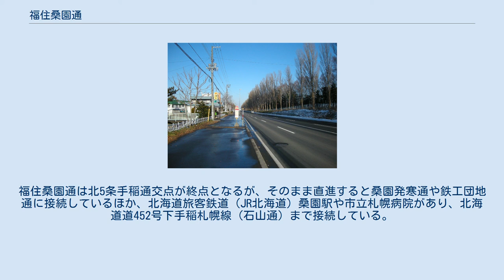福住桑園通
豊平区福住3条・羊ケ丘付近（2008年12月） 福住桑園通（ふくずみそうえんどおり）は、札幌市豊平区から中央区に至る都市計画道路。
区間により北海道道82号西野真駒内清田線、札幌市道、北海道道326号桑園停車場線になる。
 区間 道路施設 豊平区の起点から北海道道82号西野真駒内清田線となり、付近には札幌ドームがある。
羊ケ丘通交点を通過して農業・食品産業技術総合研究機構北海道農業研究センター沿いを突き当たりまで直進するとさっぽろ羊ヶ丘展望台への入口があり、福住桑園通は右にカーブする。
西岡3条8丁目交差点から札幌市道となり、澄川通には立体交差で接続する。
この辺りから南区になり、札幌市営地下鉄南北線澄川駅付近の高架下を抜けると平岸通交点がある。
札幌市立平岸中学校付近にある澄川橋を渡ると再び豊平区になり、国道453号（中の島通）交点を通過すると豊平川沿いの豊平川通に交差する。
ミュンヘン大橋から再び南区になり、中南ふれあい橋を渡ると中央区になる。
国道230号（石山通）交点を通過すると藻岩山の東側山麓沿いを通る。
北海道道453号西野白石線（白石藻岩通）交点には札幌市電の電車事業所前停留場があり、南1条通交点まで道路中央を路面電車が走行している。
西15丁目停留場付近にはNTT東日本札幌病院、札幌医科大学附属病院、中村記念病院が立地している。
北海道道124号宮の沢北一条線（北1条宮の沢通）交点からは北海道道326号桑園停車場線となり、周辺には北海道文化放送（uhb）、北海道知事公館、北海道立近代美術館や北海道立三岸好太郎美術館が立地している。
福住桑園通は北5条手稲通交点が終点となるが、そのまま直進すると桑園発寒通や鉄工団地通に接続しているほか、北海道旅客鉄道（JR北海道）桑園駅や市立札幌病院があり、北海道道452号下手稲札幌線（石山通）まで接続している。
 注釈 出典